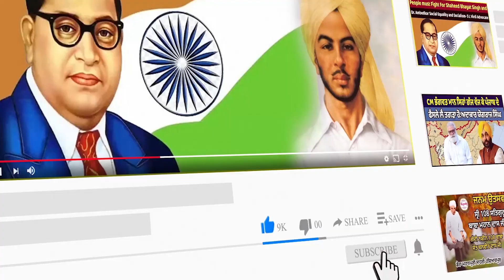ਦੁਪਹਿਰ ਤੱਕ ਜਲੰਧਰ 'ਚ ਬੰਦ ਦਾ ਦਿਖਾਈ ਦਿੱਤਾ ਪੂਰਾ ਅਸਰ, ਕੁਝ ਸੇਵਾਵਾਂ ਨੂੰ ਦਿੱਤੀ ਗਈ ਹੈ ਰਾਹਤ